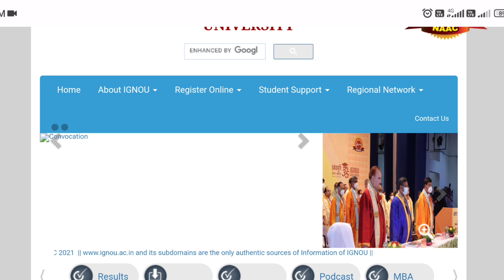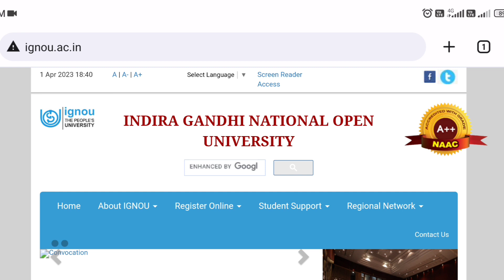IGNOU Assignment की Last Date Extend होने का Notice अब तक क्यों नही आया | Official Notice कब तक आएगा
ignou exam June 2023 assignemnt
ignou June 2023 exam update
ignou exam update
ignou exam assignemnt

missionacademy@cm4

Mohit kumar